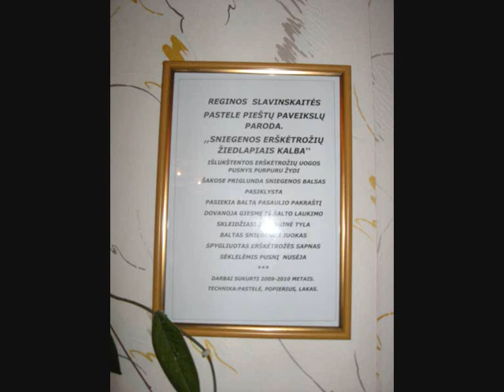Saldutiškio bibliotekos renginių akimirkos.wmv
Saldutiškio bibliotekos renginių akimirkos